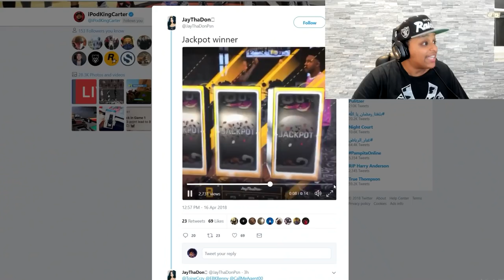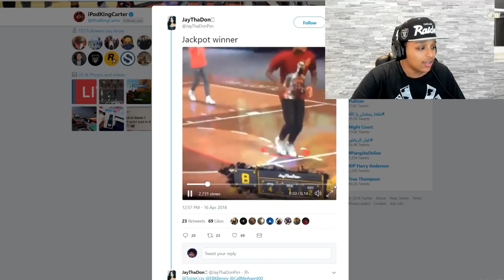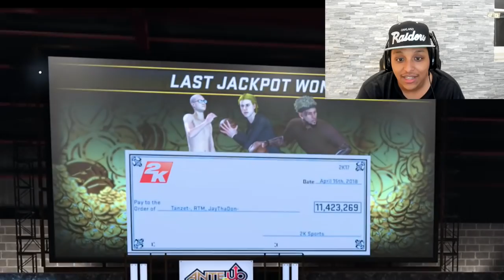THE SHOT THAT COST ME AN 11 MILLION VC JACKPOT ON ANTE-UP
Hopped on ante up/stage thinking it was going to be a regular NBA 2K18 video...